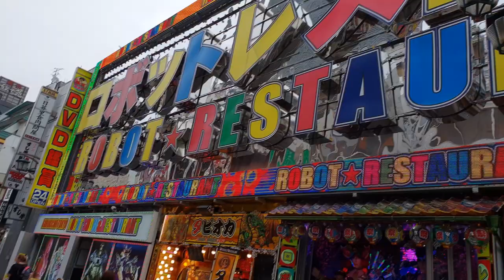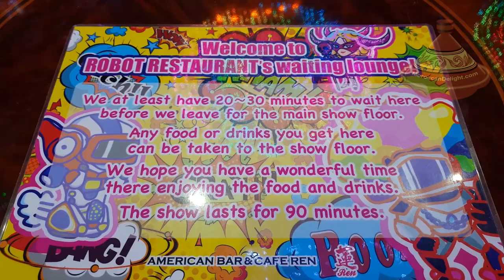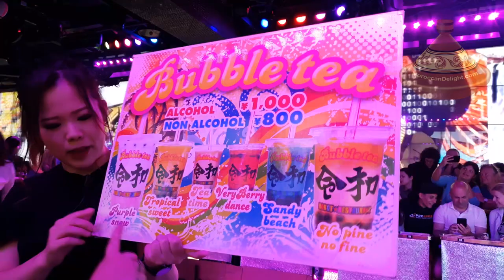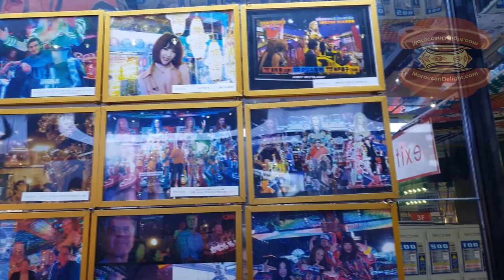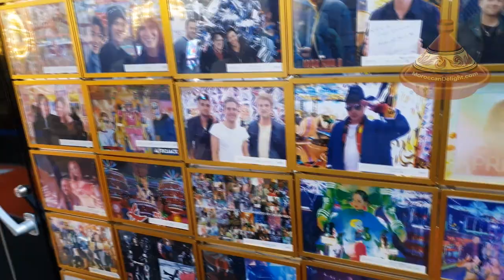Must Visit | Robot Restaurant | Tokyo japan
AMAZING experience, must visit if you are in Tokyo, here are some of the highlights of the entertainment at the Robot Restaurant.

Theme restaurant / bar featuring a raucous pop-culture show with robotic monsters, dancers & lasers.

Address: Japan, 〒160-0021 Tokyo, Shinjuku City, Kabukicho, 1 Chome−7−7 新宿ロボットビル B2F